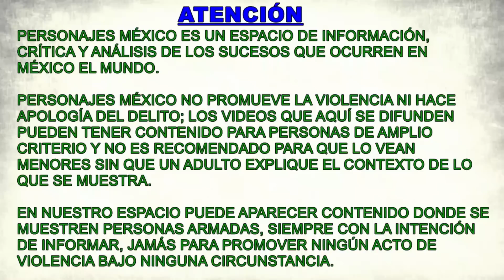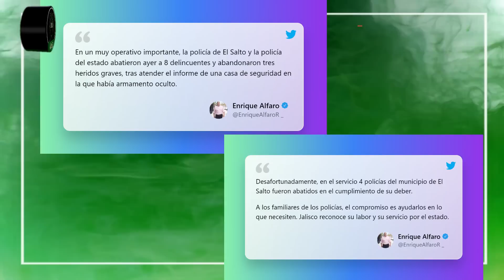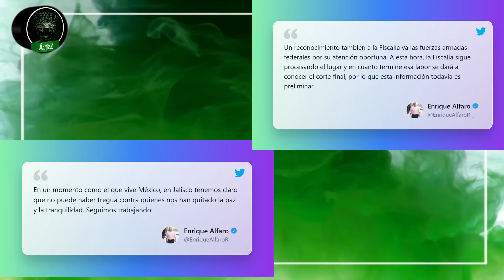Ocho delincuentes abatidos y cuatro policías fallecidos, ayer en El Salto, Jalisco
Ocho delincuentes abatidos y cuatro policías muertos, fue el saldo de un enfrentamiento la noche de ayer en El Salto, Jalisco; los uniformados llegaron a un domicilio donde había dos personas secuestradas y los recibieron a tiros.